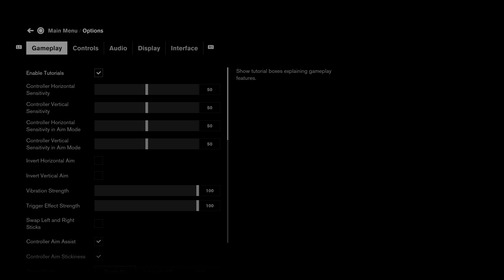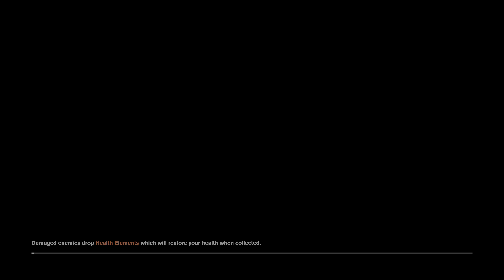Control Ultimate Edition_PS5 Gameplay 4K HDR